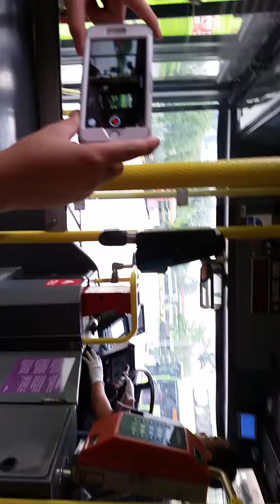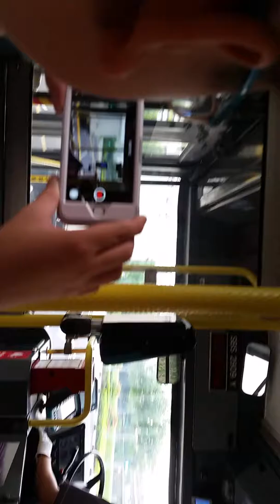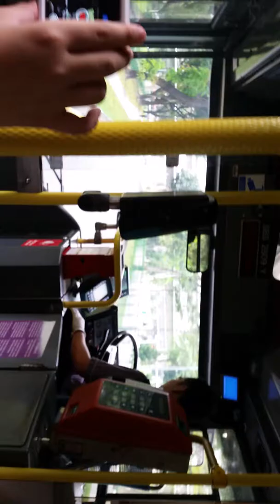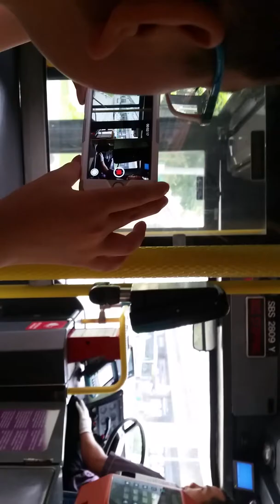SBST Service 105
Please tilt your screen for a better view.
Service: 105
Model: Volvo DM3500
Operator: SBST
Rego: SBS2809Y
Trip start: Jurong East Bus Int
Trip end: I forgot already